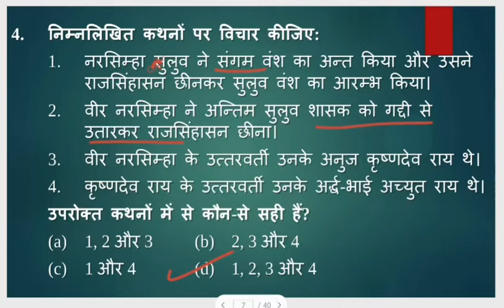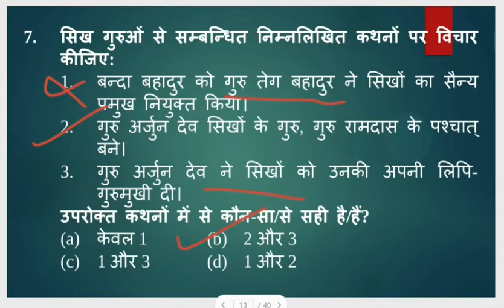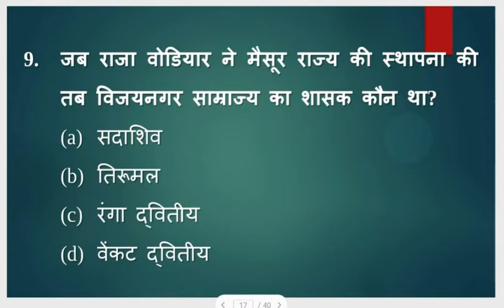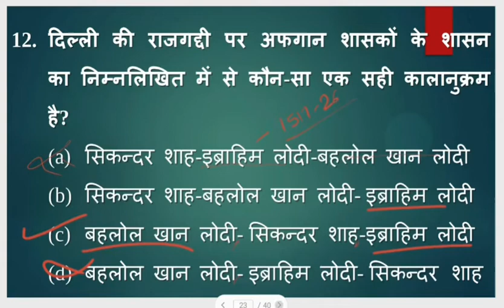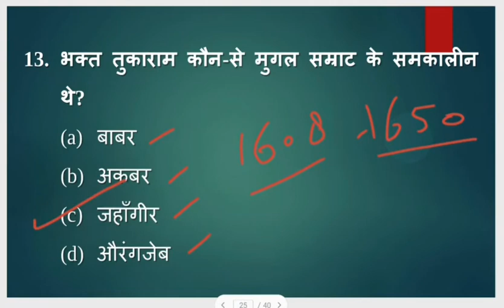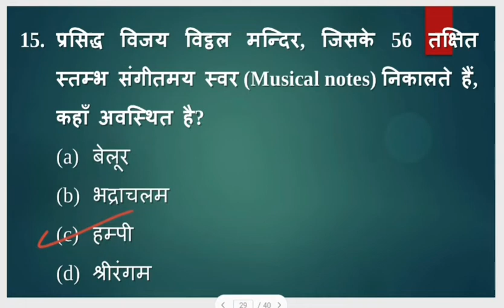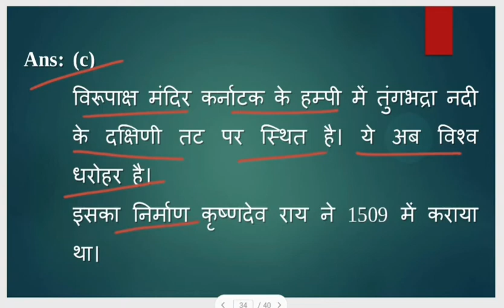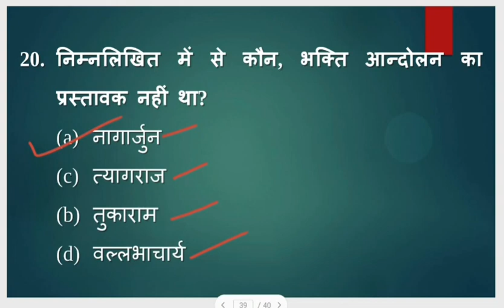UPSC Previous years questions (मध्यकालीन भारत)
Saraswati Classes
Important MCQ
मध्यकालीन भारत से सम्बंधित महत्वपूर्ण प्रश्न

important questions for civil service exam
upsc previous years Questions